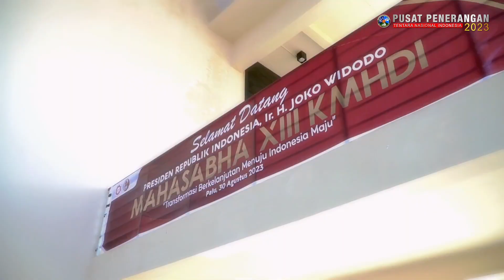Selamat dan Sukses Atas pelantikan pengurus PP dan Rakernas KMHDI 2023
Panglima TNI Laksamana TNI Yudo Margono, mengucapkan,  Selamat dan Sukses Atas pelantikan pengurus PP dan Rakernas KMHDI 2023